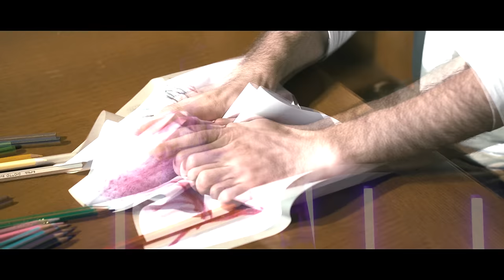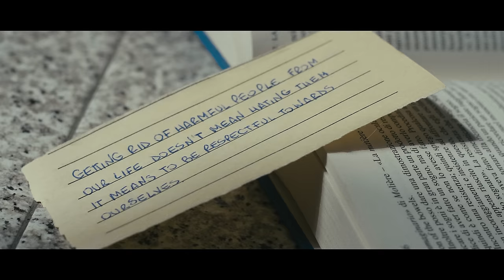K-usura - Poison and Cure (Official Music Video)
//Lyrics//

I'm falling over the floor, what's going on?
The heart is beating so hard like a rainstorm
My steady arms are tingling so strong
The only thing I can do now is pray to God!

I try to avoid the human contact to re-seal the wounds
While someone dirty in this world just wants to break the rules
I cannot stand it anymore

Behind every victim
There's a self-centered
Who becomes
Your shadow
Ready to leave you in the dark
When the sun goes down
Behind every victim
There's a self-centered
Who becomes your shadow

The leeches are feeding
Through your desolation

I remember those good times
Underneath the blue sky
Before I knew it was just a fiction

Now it rains on me only pouring rain
But here I found the keys to my destiny
And I want, want to defend my soul
Instead of dying from suffocation

Confidence I shall see you nevermore
Leave the people in the darkness
They deserve...
Hoping you
Would stay with me
Would stay for me
Would stand like me
On this frozen floor
Keeping certainties
Fall with us in hell alone

So you learnt to give
The trust for free
This poison burns
Inside of me
Stop giving everyone a chance
The cure is hidden in my hands
You leave me naked
Like the wind of death
Nobody saves me
From this path

Want to erase the lies and betrayals
Separate the sea like Moses
Dive in there is no too much time to win
You're into The Poison And The Cure
I’m shouting in these colorful
Shades of perception

I've never tried to destroy
I've never try to divide
I've always tried to keep
All the positive vibes inside
You've never try to understand
My feelings until the end
Now what do you want to expect
What do you want to pretend?

Take me, burn me, save me, heal me

This time you can hear me
We're breaking and forgetting
All the pains and the sorrows
When the lights turn down
No one will find answers
Through the isolation

I can heal your soul
Let's fight for better
Everytime you feel alone
Don't crush game over
Don't be afraid you have time
This time you'll be fine

// Credits //

Music written by Francesco Rizzo, Mattia Nardo, Giacomo Bonfadini, Diego Masiani, Norman Ceriotti
Lyrics written by Mattia Nardo
Guitar engineering & recording by Giovanni Rosellini
Produced by Jarno Bellasio
Mixed & Mastered by Federico Ascari
Video direction & DOP by @manno993
Vfx Effects by Gian Luca Manelli
Actor 1 Nicolò Buganza
Actor 2 Ste Kent
Actor 3 Francesco Rizzo

K-usura